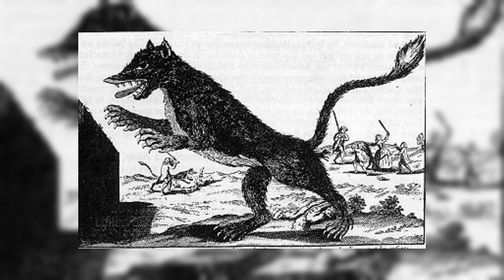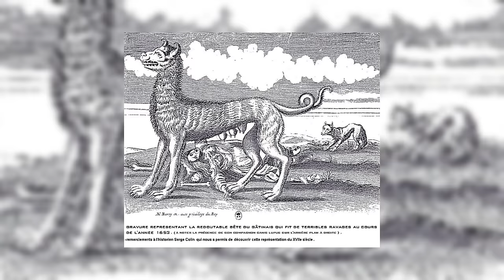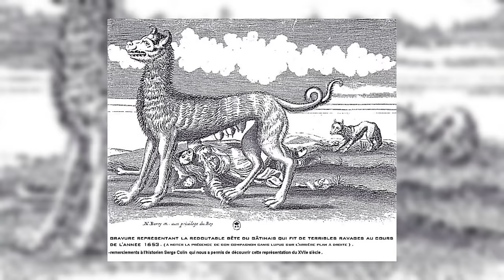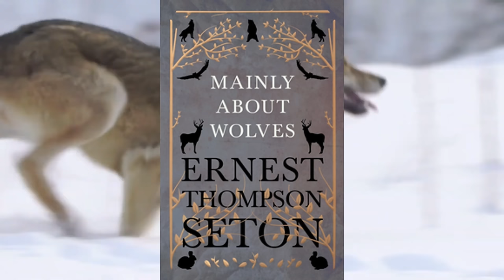How Wolves Pulled off A SIEGE OF PARIS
Humans and Wolves have ironically been long time enemies despite the fact that Dogs are man's best friend. A while back, during the horrific era known as the medieval period, the walls of Paris were built to keep people and animals out. However, once some wolves found a way in, allegedly the wolves would commit attacks inside the city walls. But what was the ultimate outcome of this? Lets discuss that in todays episode!